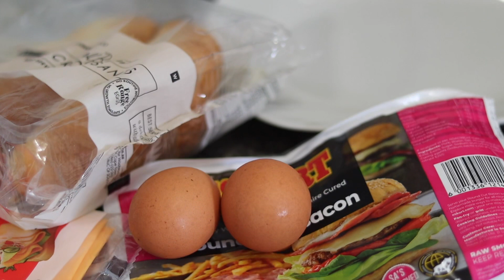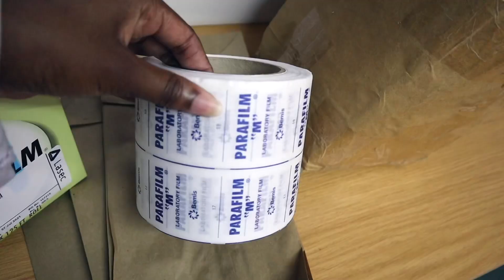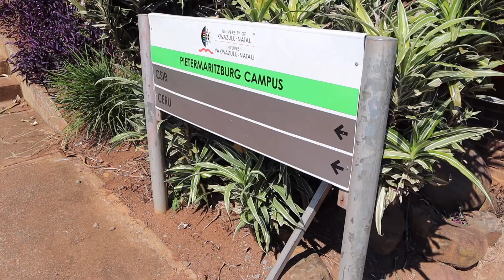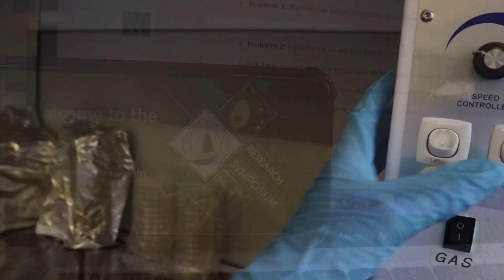Productive Day in My Life | Research Scientist 👩🏾‍🔬 | MSc Plant Pathology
Very excited to share a typical day In my life as a research scientist. I am currently pursuing my MSc in Plant Pathology with a research focus on Endophytic biocontrol agents.

W H E R E   T O  F I N D  U S :